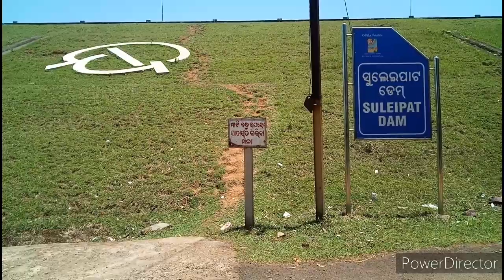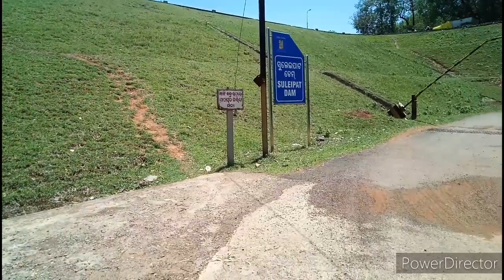Suleipat Dam in Odisha // Beautiful Picnic destination of odisha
Suleipat dam one of the Biggest dam in odisha. It's situated in mayurbhanj district of odisha. It's distance from about 80km.  from district headquarter baripada. Nearest Railway Station Baripada and Badampahar. This dam one of the most beautiful tourism place of odisha. Nearest tourist spot similipal abhayaranya debkund barehipani waterfall bhimkund meghasini klaladam swamibrukshya bank balance dam. Similipal tiger reserve is the most popular tourist spot of world.

suleipat Dam Suleipat Dam kahadakhai bandh  Mayurbhanj dam  Mayurbhanj picnic place Mayurbhanj Mayurbhanj tourism  odisha tourism  odia Vlogger khadakhai damjay  Mayurbhanj similipal Rairangpur Mayurbhanj waterfall Mayurbhanj  Mayurbhanj youtube